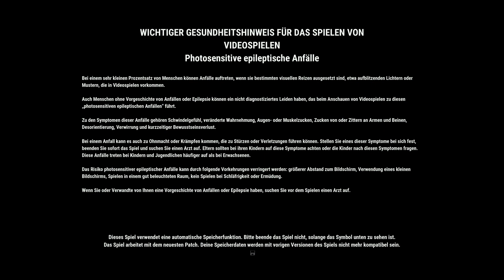GAME CIRCUS - Just Cause 4 #01 - Die neue Nintendo Twitch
Game:        Just Cause 4
Plattform:  X Box One X

Wenn euch das Spiel gefällt, kauft es euch doch, um die Entwickler zu unterstützen :)

FOLGT

GAME CIRCUS auf...

Game Circus ist...

ein deutscher Let's Play Channel, bei dem Pat und Sascha versuchen Freunde zu werden... wir werden sehen
LETS PLAYS mit NIVEAU -- gross geschrieben verstehste?!